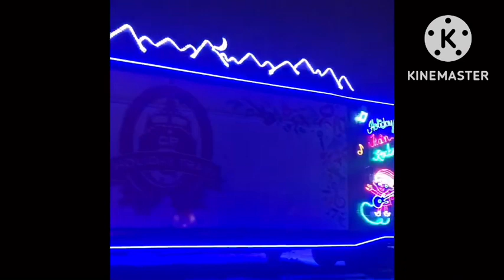Railfanning Day #59 B (Canadian Pacific Holiday Train!) 12/10/22